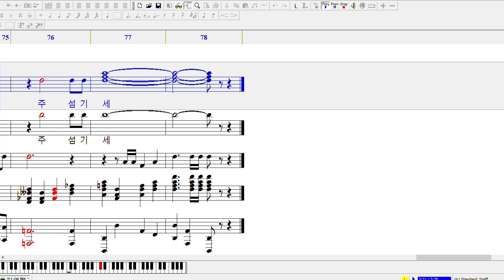믿음의 여행(전체)